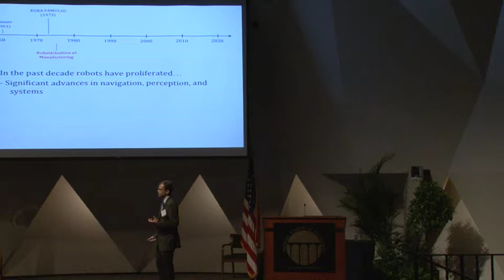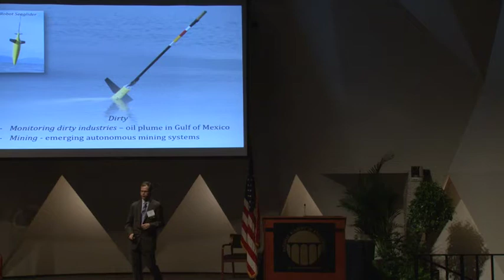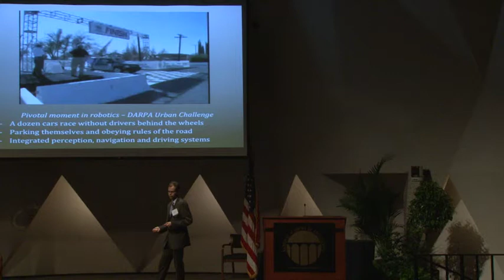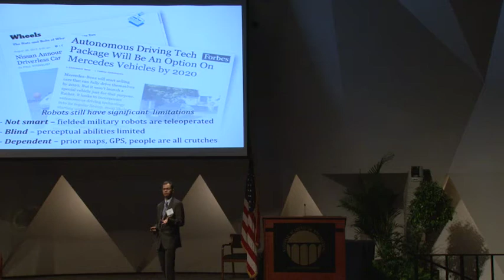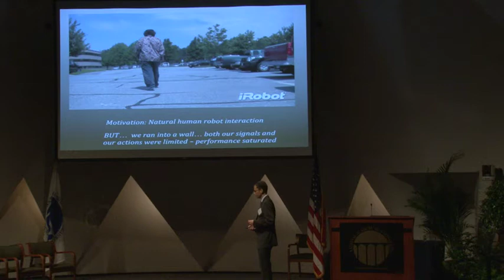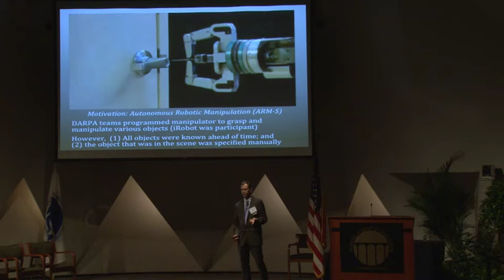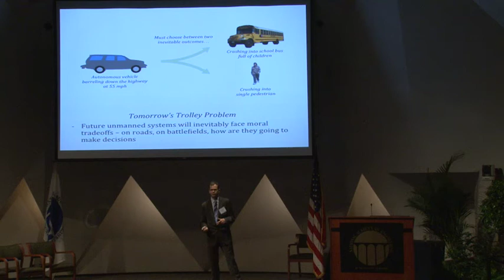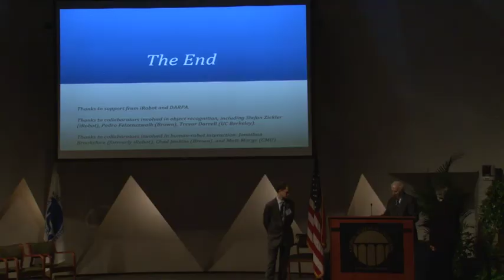Robot Navigation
FOE Alumni Frontiers of Engineering alumni Christopher Geyer, chief scientist at BAE Systems, Gilbreth Lectures at 2013 NAE Annual Meeting